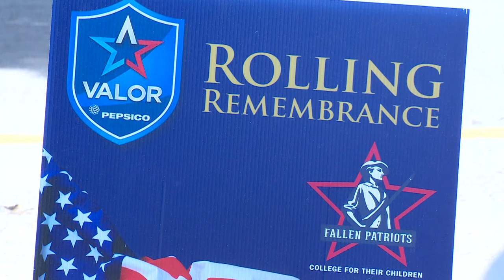Why Frito-Lay is driving an American flag across the United States again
"I have to protect the flag, at all costs," said Otis Howell next to a semi trailer with "Rolling Remembrance" painted on the side. "That's what I feel about it."